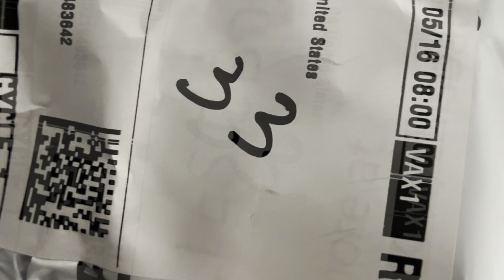Amazon Flex The Easiest Way to Load Packages by Stop Order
Finding packages at the delivery stop can be challenging. The easiest way is to write the arrival number on each package and load your car in the order of delivery. In this video, I teach you how to do it. ❤️❤️❤️